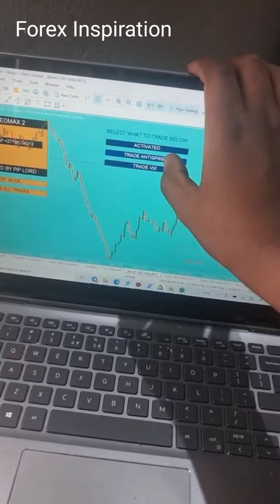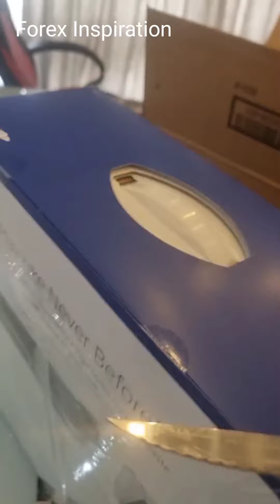fundamental_pip_lord_ Life is good 😃😃🤑